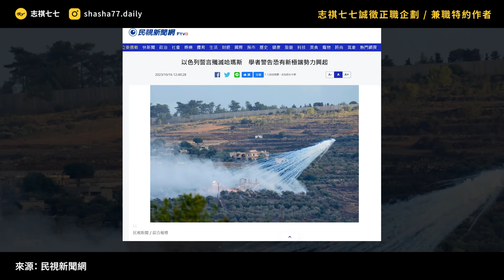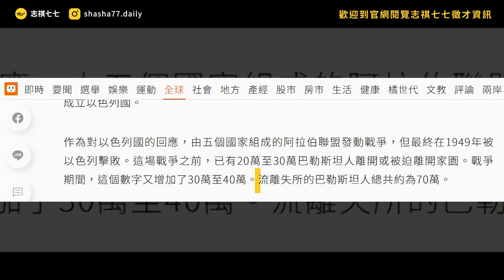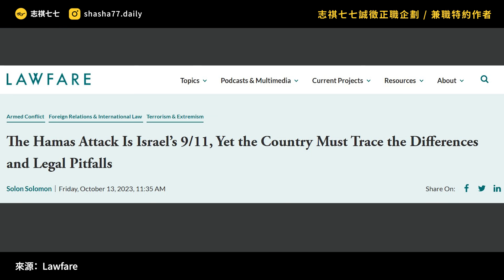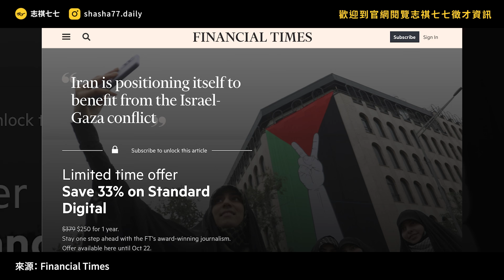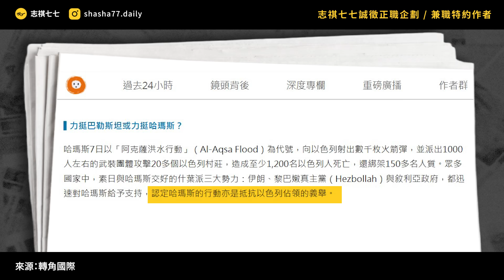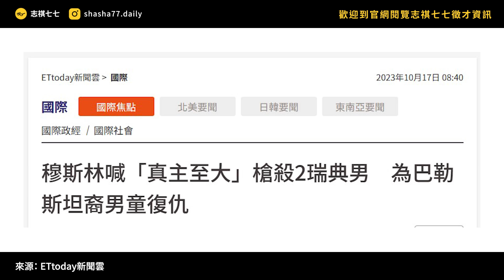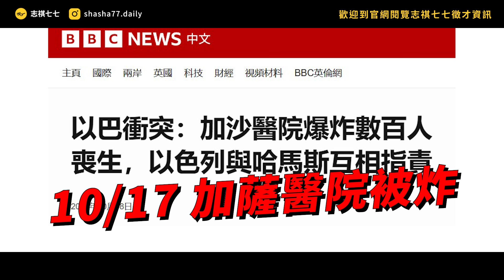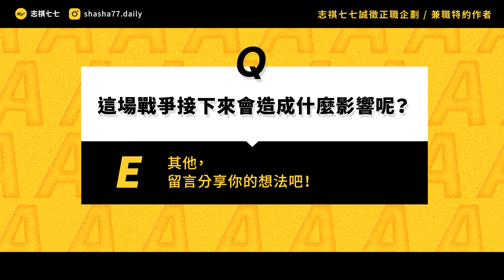以巴50年來最大衝突！戰火會升級嗎？哈瑪斯突襲以色列，到底有什麼目的？｜志祺七七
志祺七七誠徵【影片內容企劃】與【外稿特約作者】
歡迎有興趣的朋友加入志祺七七團隊❗️

各節重點：
00:00 開頭
01:14 【志祺七七徵企劃】廣告段落
02:03 哈瑪斯是什麼？
04:02 戰況簡介：哈瑪斯的突襲，與以色列的反擊
05:30 分析：以色列為何被殺個措手不及？
06:58 哈瑪斯突襲原因：亞伯拉罕協議
08:26 西方社會的分化危機？
09:45 各國反應：阿拉伯世界
10:59 各國反應：歐美、中俄
12:56 戰爭的影響與後續走向
14:55 我們的觀點
16:10 提問
16:32 結尾

【 製作團隊 】

｜企劃：sue
｜腳本：sue
｜編輯：轟天雷
｜剪輯後製：歆雅
｜剪輯助理：ㄚ瑜
｜演出：志祺

→ Israel-Hamas war upends China's ambitions in the Middle East but may serve Beijing in the end：
→ ‘Can’t stay silent any more’: Rage in Lebanon over war on Gaza：
→ ‘Bottom of barrel’: Ukraine’s counteroffensive at risk from US aid delays：
→ ‘They believed it was safe’: death toll rising after blast at Gaza hospital：
→ How prepared is the Middle East if Israel-Hamas war escalates into a regional conflict?
→ 一場事先張揚的襲擊：以色列國內政治的動盪，如何令哈馬斯看到可乘之機？
→ 以哈戰爭如何導致世界權力平衡向中俄傾斜？
→ 以巴衝突：以色列軍隊攻入加沙，地面戰的目標和危機是什麼？
→ 中國呼籲締造中東和平，但避談哈馬斯對以色列的襲擊 ：
→ 8個Q&A解析加薩戰爭的世仇背景：以色列怎麼救人質？戰爭只是巴勒斯坦的悲劇之一？
→ 德國穆斯林反猶情緒升溫 市長嚴禁支持哈瑪斯、巴勒斯坦示威：
→ 誰挺哈瑪斯？以巴衝突爆發後，阿拉伯國家與中東媒體的微妙反應：

【 延伸閱讀 】

→ 縱觀百年西亞：從阿以衝突、庫德族到伊朗核協議，歷史糾葛與當代議題：

🥁 七七仔們如果想寄東西關懷七七團隊與志祺，傳送門如下：
106台北市大安區羅斯福路二段111號8樓